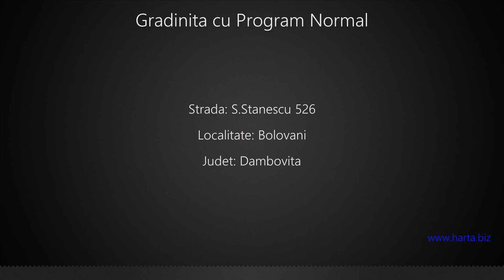Gradinita cu Program Normal Bolovani